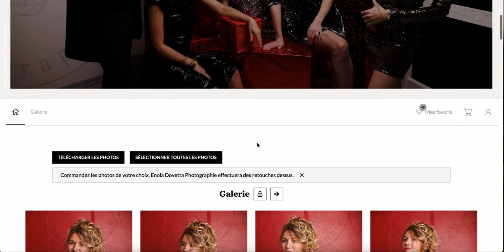Comment télécharger et choisir votre séance photographie sur Fotostudio.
Vous pouvez choisir vos photographies, télécharger la galerie complète ou commander vos tirages en fonction du forfait que vous avez choisi.
Vous devez rentrer votre mot de passe dans la galerie que vous avez reçu en mail.